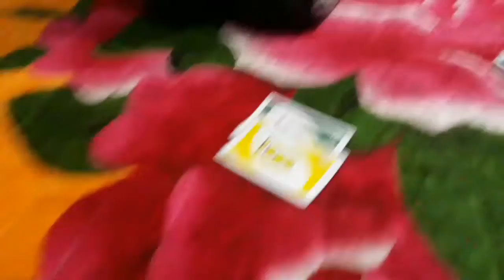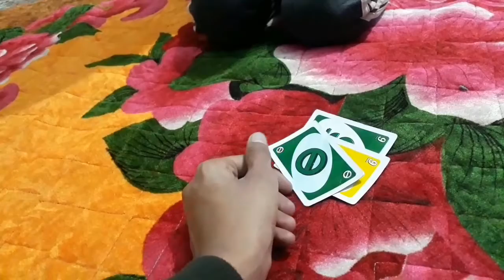Playing UNO With Haider Abbas